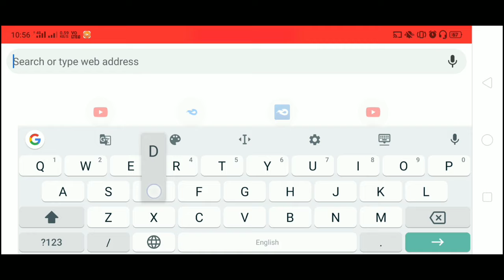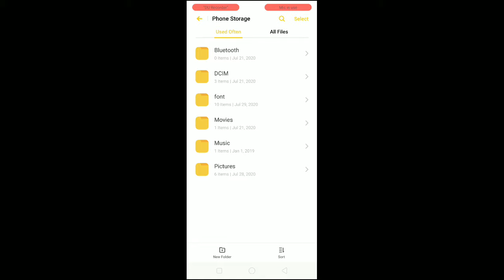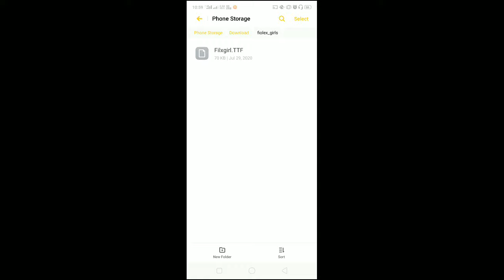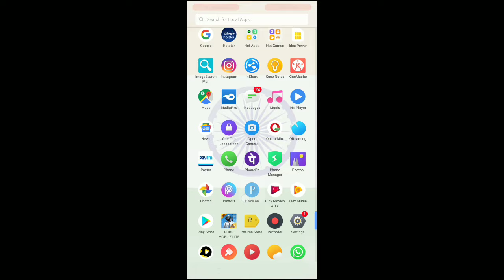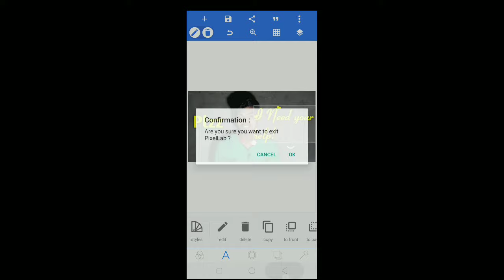How to add font in alightmotion | How to add custom font in pixellab | technicalmahatma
technicalmahatma,

Thanks
Always smile😊😊😊